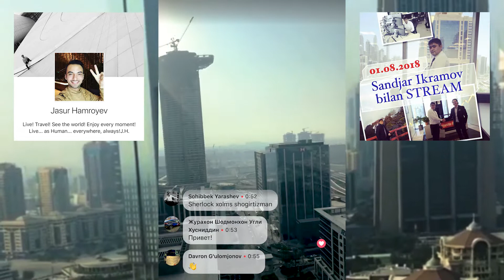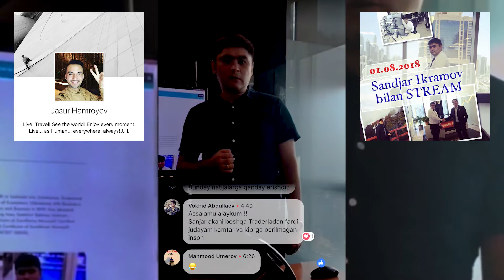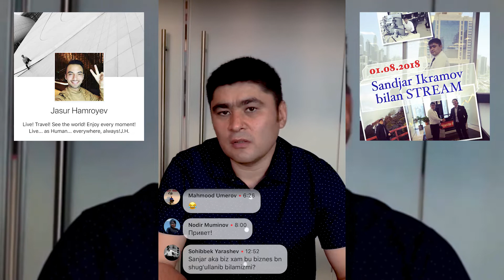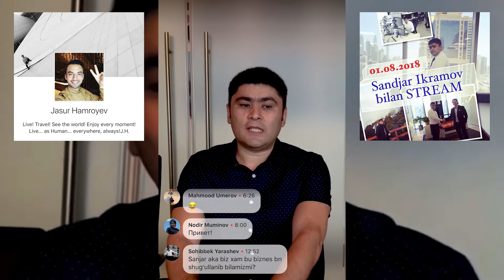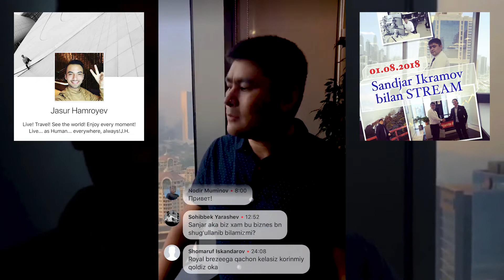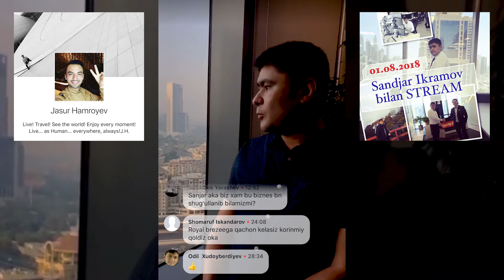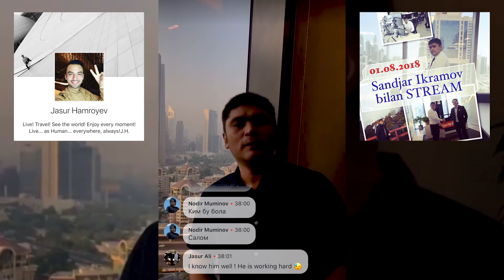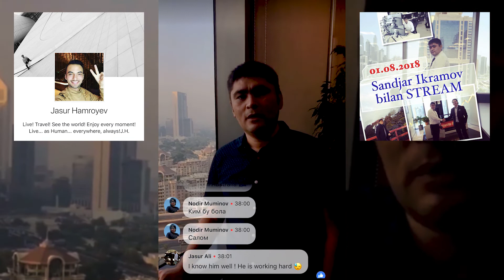Jasur Hamroyev - Sandjar Ikramov bilan Facebook Stream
Жасур Хамроев - Санджар Икрамов билан Facebook Stream